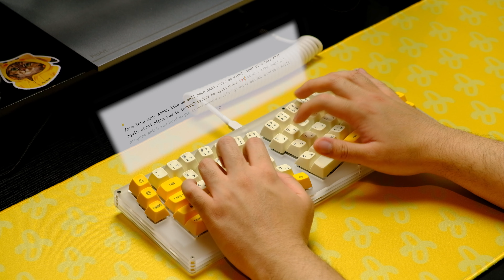Wonderland Typing Demo | Lubed Gateron Yellow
Keyboard: Wonderland
Switch: Gateron Yellow (Lubed with 205g0) [Provided by costumers]
Stabilizer: JWK V1 (Lubed with 205g0)
Keycaps: MT3 Serika
Bokkey.me
Audio Setup:
Interface : Focusrite Scarlett 2i2 Gen 3
Mic : Sennheiser e935

Camera setup:
Fujifilm X-T20
XF18-55 kit-lens
Konica Hexanon 57mm f1.4
Super Takumar 28mm f3.5